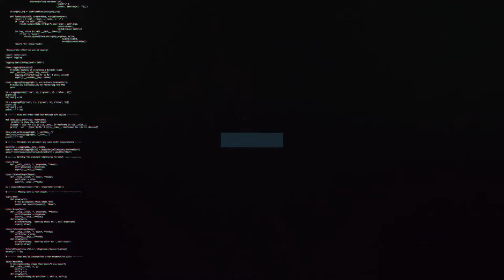Mark Kennedy on defeat against Exeter | Swindon Town Football Club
Head Coach, Mark Kennedy on defeat in our opening Bristol Street Motors Trophy game against Exeter.